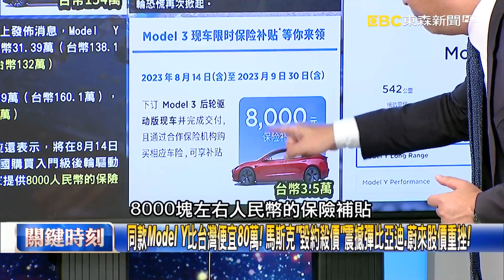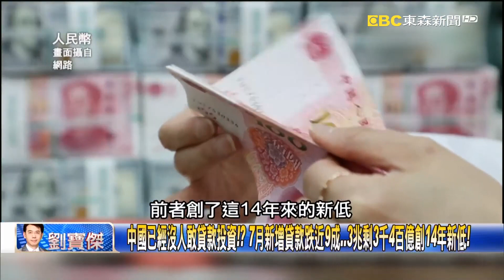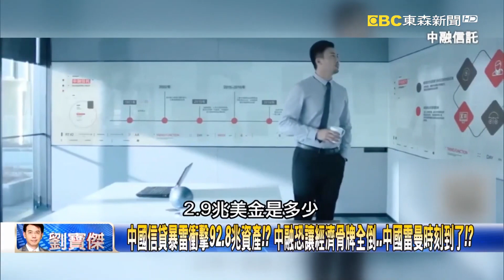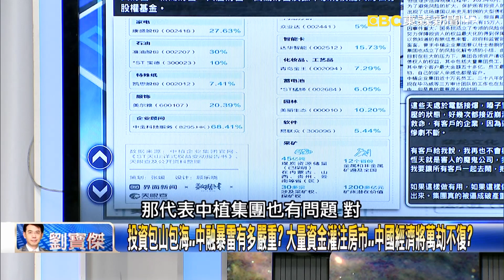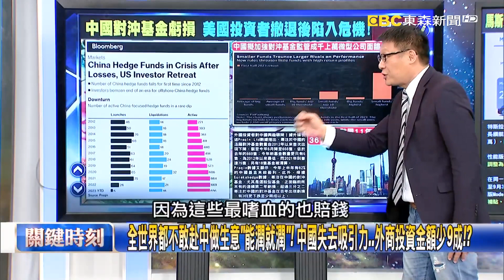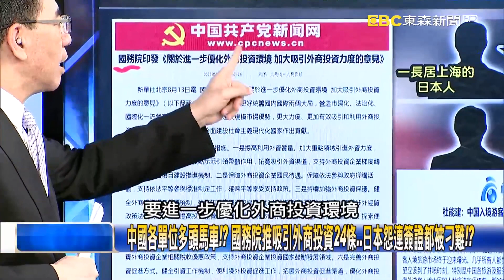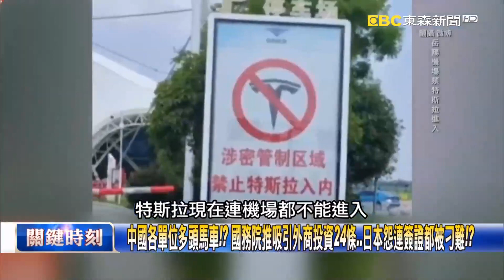中國「互殺內捲」嚴重通縮！？ 手機、晶片全殺價…特斯拉Model Y便宜台灣80萬！？【關鍵時刻】20230814 4 劉寶傑 黃世聰 吳子嘉 呂國禎 林廷輝 林裕豐